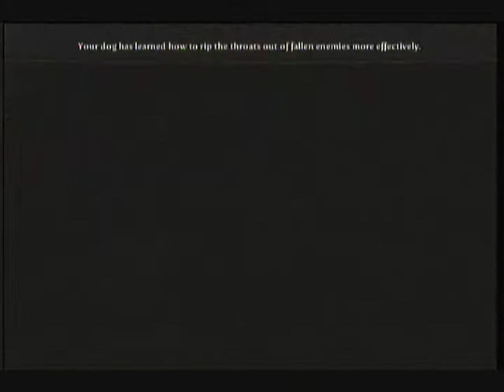Let's Play Fable 3 Part 4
We explore the secret dungeon underneath the library.